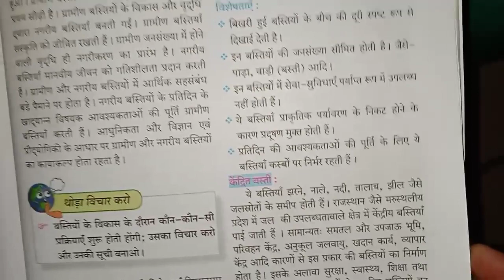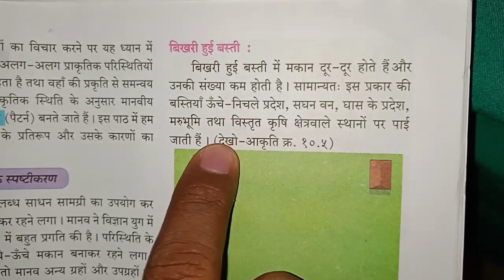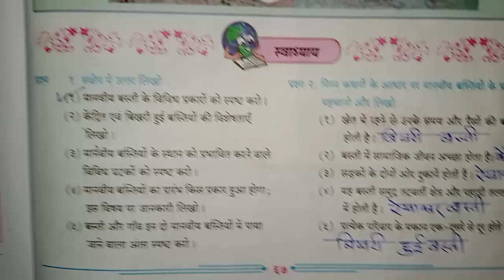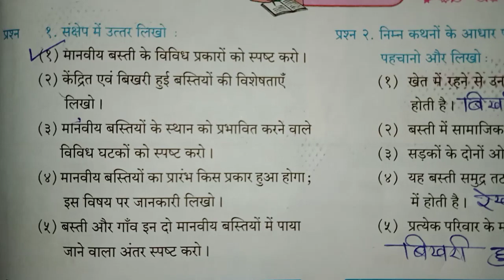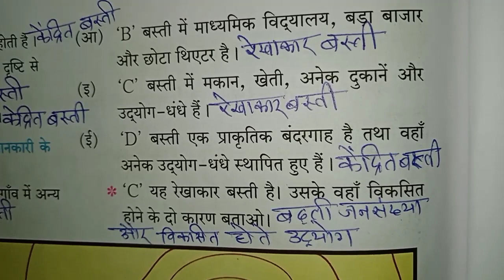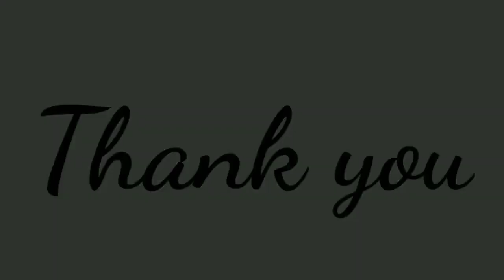7th class geography chapter 10 question answer | मानवीय बस्ती | 7th STD geography chapter 10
7th class geography chapter 10 question answer | मानवीय बस्ती | 7th STD geography chapter 10| Maharashtra Board | Hindi medium

subject geography
chapter 10
class 7th
Medium Hindi

 धन्यवाद।